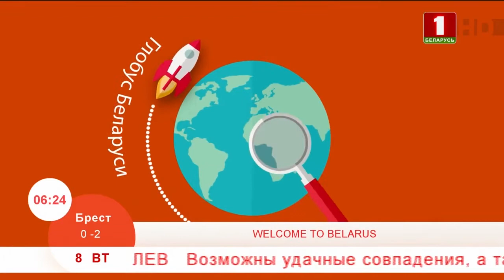Добрай раніцы, Беларусь, Костел Святой Троицы